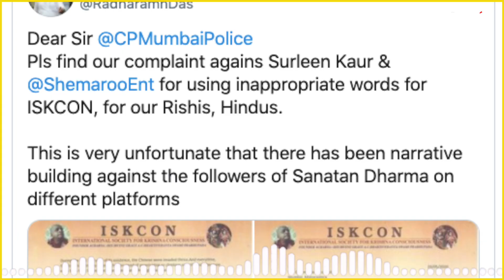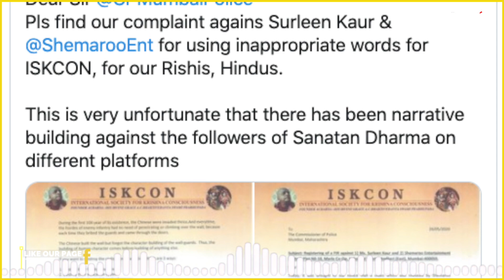क्या है सुरलीन Vs ISKON पॉर्न विवाद ? Shemaroo ने एंकर को किया बाहर | Surleen & ISKON controversy